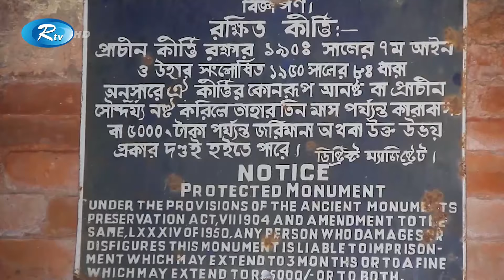৪৪১ বছরের পুরনো দৃষ্টিনন্দন চাটমোহর শাহী মসজিদ | Chatmohar Shahi Mosque | Rtv Exclusive News